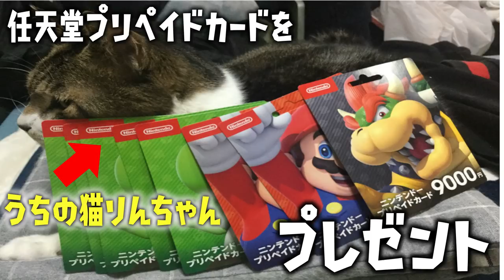いつも動画を見てくれている人「みんな」にご報告があります。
らいんあっと